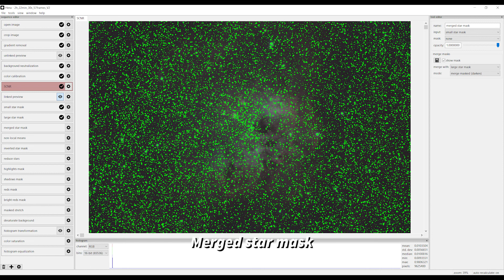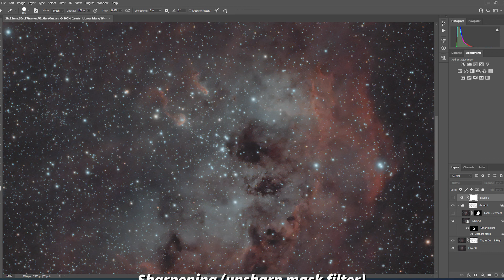Tadpoles Nebula Astrophotography Processing in Hera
In this video, I show how I use my astrophotography processing software, Hera, to process this image of the Tadpoles Nebula IC 410.

I captured the image using my 4" Explore Scientific apochromatic triplet refractor, Altair Astro Hypercam 294C camera, and Altair Astro quad band filter.

The Tadpoles Nebula is a star cluster embedded in an ionised Hydrogen (HII) region. To the top-left of centre, you can see the tadpoles. They trail away from the central star cluster, with their heads outined by ionised gas. Their striking shapes were formed by the star cluster’s stellar winds and radiation.